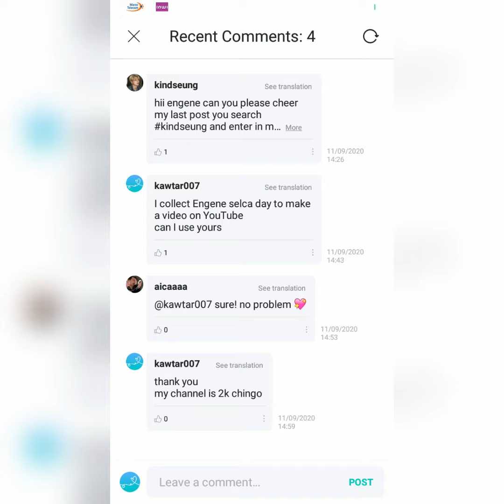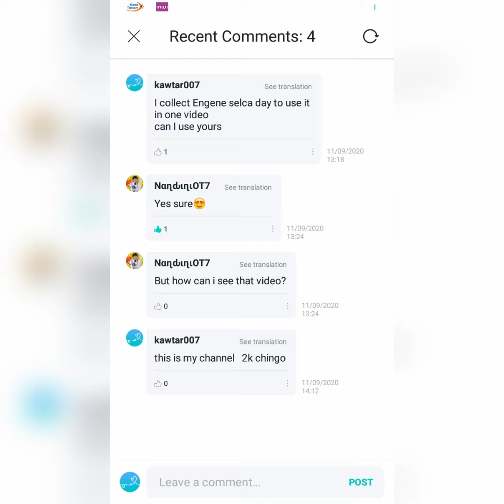📢📣📣 the screen shot from "Engene selca day " to some people